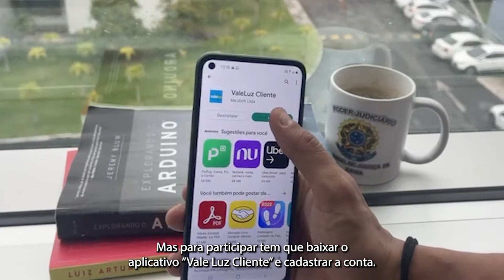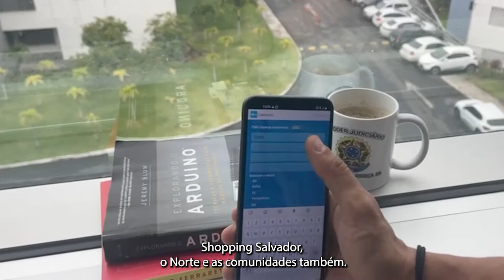Projeto Vale Luz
Tribunal de Justiça da Bahia